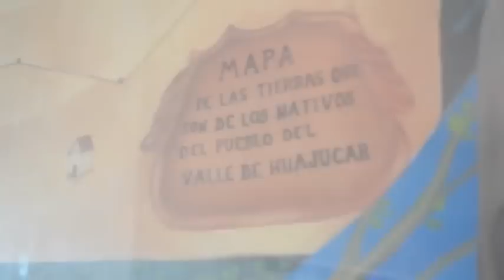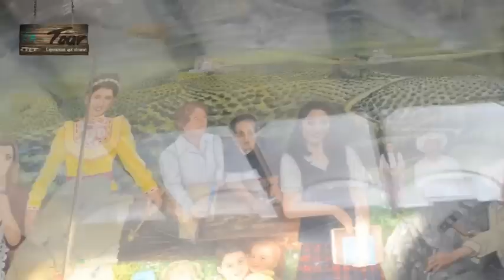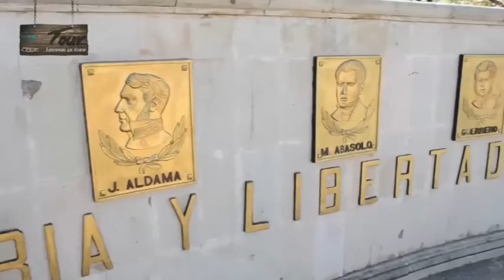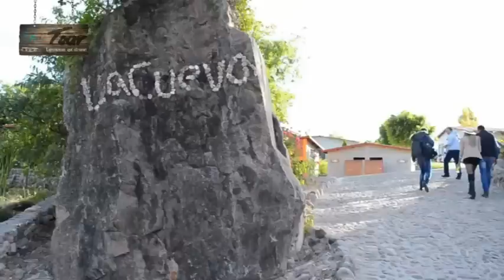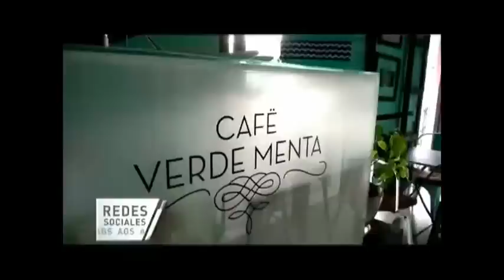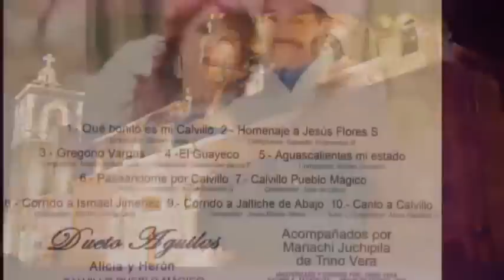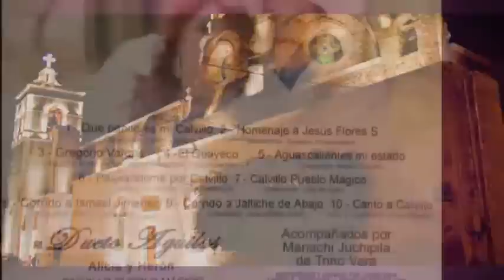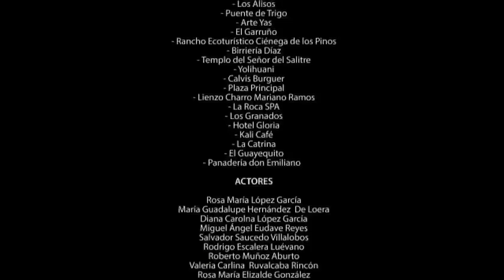Feria de la Guayaba 2017 - Calvillo Aguascalientes Pueblo Magico